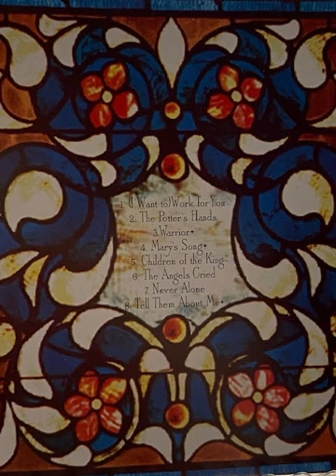Children of the King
Written by Claire Brennan Kennedy